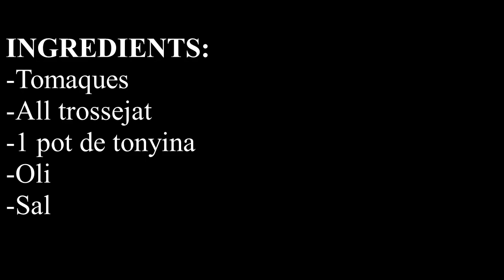Amanida de tomaca, all i tonyina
INGREDIENTS
-Tomaques
-All trossejat
-1 pot de tonyina
-Oli
-Sal

PREPARACIÓ
En un plat, talleu les tomaques a trossos, afegiu-hi els alls trossejats, el pot de tonyina i oli i sal al gust.

Caixa Ontinyent:

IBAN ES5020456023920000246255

Moltes gràcies